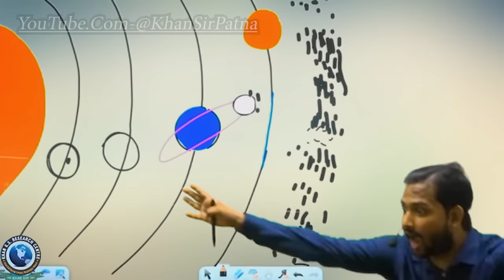Khan Sir Funny video || लड़कियों की तुलना चान्द मत करना